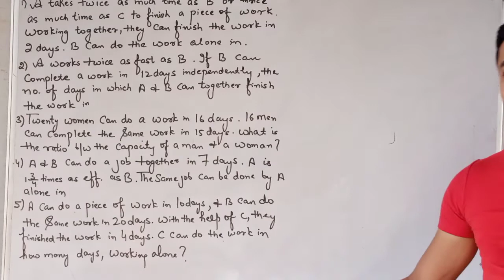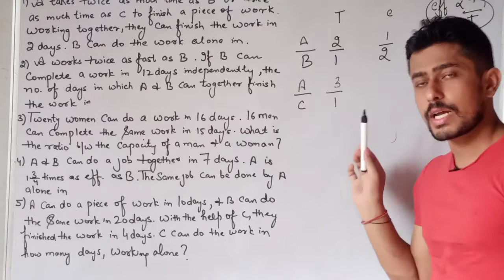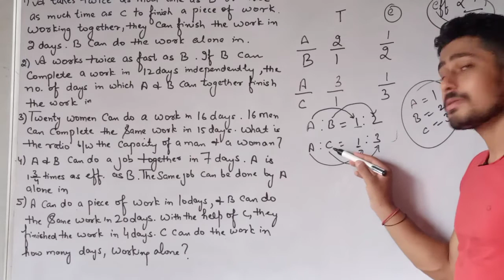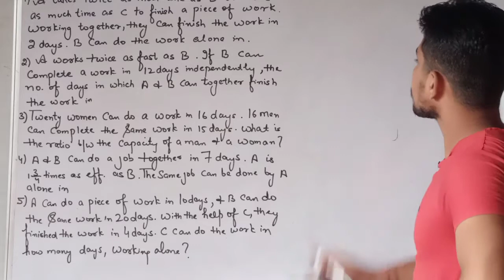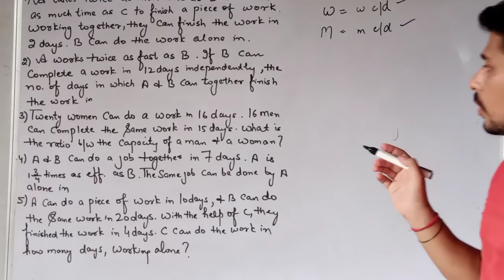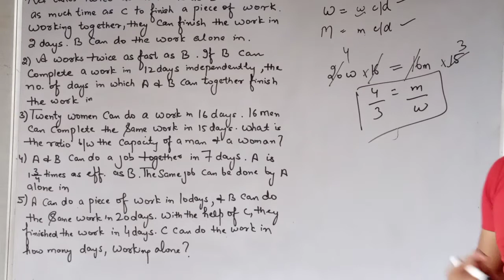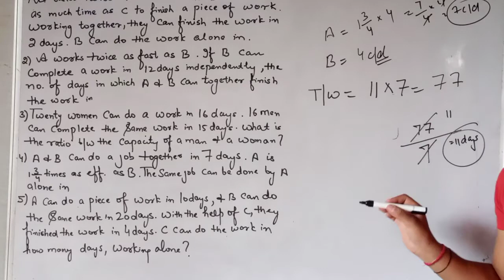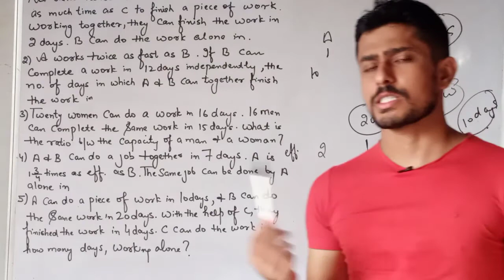Maths practice set 6 || Time & Work || JKSSB Junior Assistant || FREE Online Classes | JKEXAMSGUIDE.